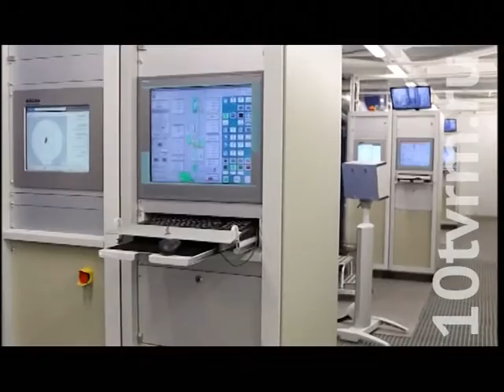День инноваций: промышленный и научный потенциал республики оценили высокопоставленные гости